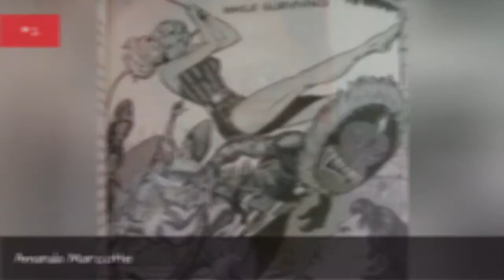Famous St. Edward'S University Alumni ➊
List of famous alumni from St. Edward's University, with photos when available. Prominent graduates from St. Edward's University include celebrities, politicians, business people, athletes and more. This list of distinguished St. Edward's University alumni is loosely ordered by relevance, so the most recognizable celebrities who attended St. Edward's University are at the top of the list. This directory is not just composed of graduates of this school, as some of the famous people on this list didn't necessarily earn a degree from St. Edward's University.  Examples include Tim Russ and Jorge Quiroga. This list answers the questions Which famous people went to St. Edward's University? and Which celebrities are St. Edward's University alumni?...more
0:00 - Intro
0:00:08 - Jim Reinhart
0:00:15 - Roger Metzger
0:00:27 - Salam Fayyad
0:00:39 - Taj McWilliams-Franklin
0:00:52 - Jorge Quiroga
0:00:59 - Luci Baines Johnson
0:01:12 - Amanda Marcotte
0:01:24 - Tim Russ